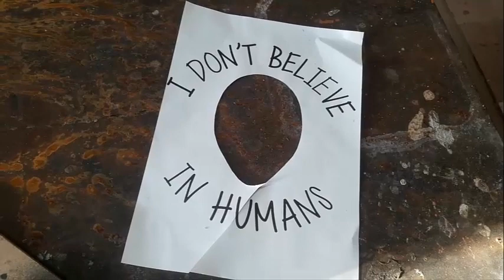MÁSCARA EM 3D ***MÃO NA OBRA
MÁSCARA EM MDF
3 D ARTESANATO
MÃO NA OBRA